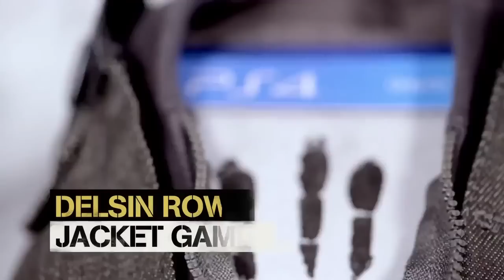inFamous Second Son Collector's Edition PS4 Trailer 【HD】